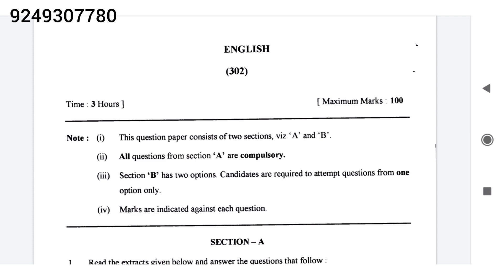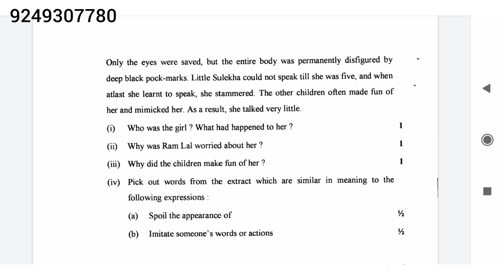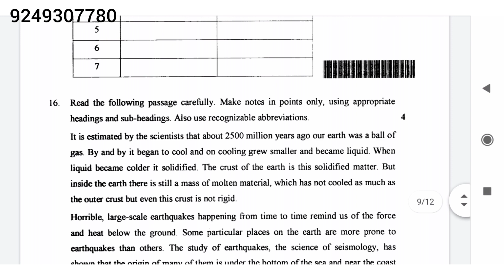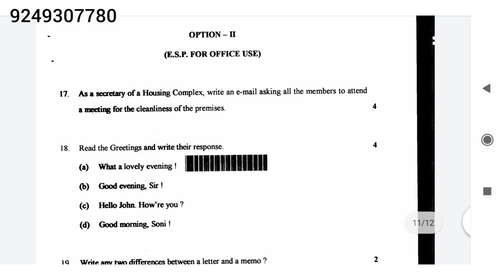Nios English model question Paper Part 3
Nios questions